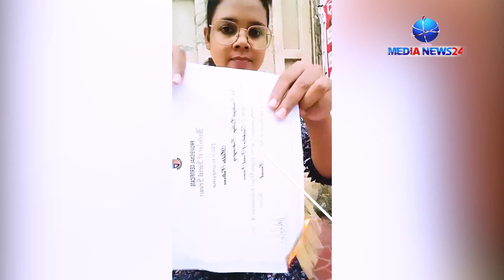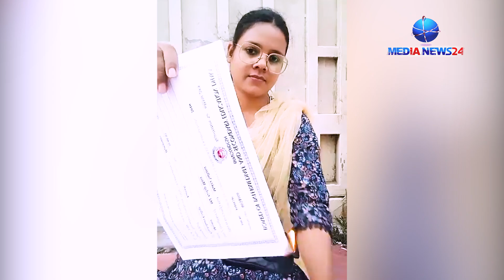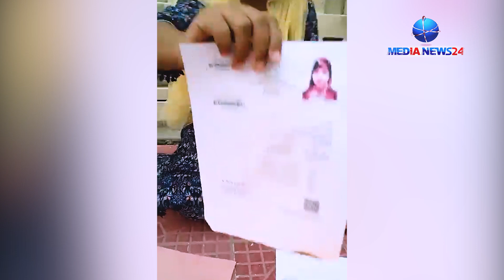ভাইরাল তরুনীর চাকুরির খবরে দেশে সার্টিফিকেট পুড়ানোর হিড়িক ! Mukta Sultana update | Breaking news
চাকরি পেল সার্টিফিকেট পুড়িয়ে ফেলা তরুণী